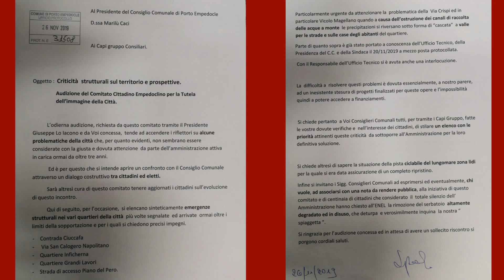Giuseppe Lo Iacono ha incontrato stamani il presidente del consiglio comunale e i capigruppo 📹VIDEO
Lo Iacono ha protocollato una nota avente oggetto: Criticità strutturali sul territorio e prospettive.
Di Camillo Bosio